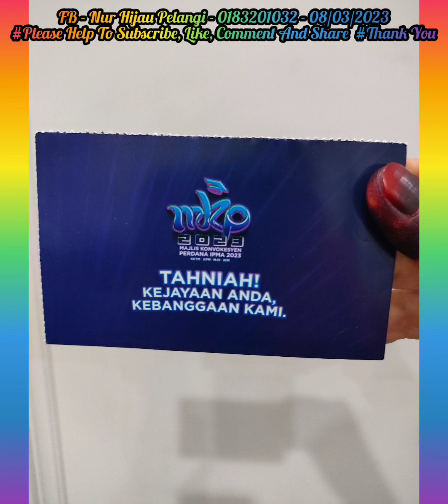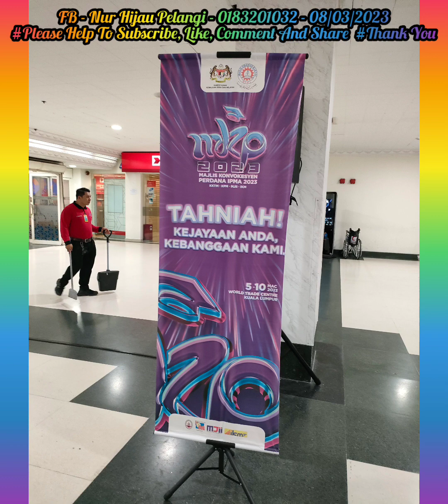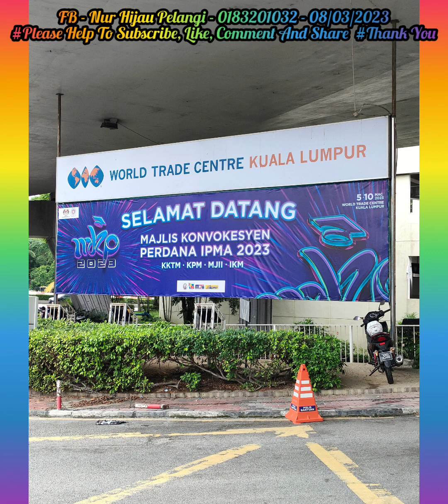"Santai² Menjalani Kehidupan" (08.03.2023)